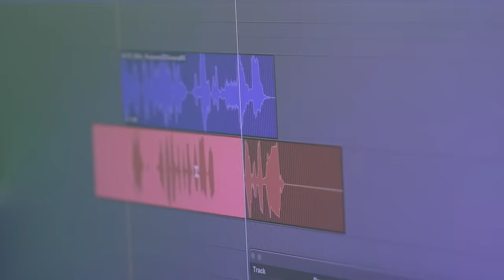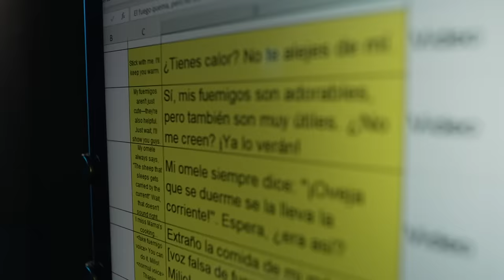En Corto: Voz de Milio | League of Legends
¡En este programa conocerás más a fondo a María José Bernal, la voz detrás de Milio!

Con actividades divertidas, María José cuenta cómo fue el casting y su experiencia interpretando al nuevo campeón y sus fuemigos.